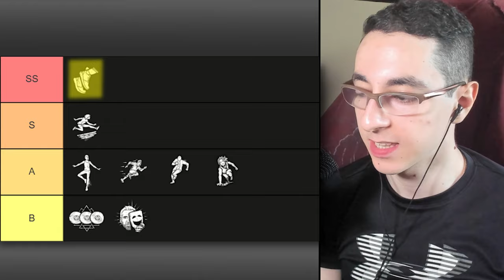The BEST Exhaustion Perk? | Dead by Daylight Tierlist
Timestamps:
Intro 0:00
Sprint Burst: 0:08
Lithe: 0:55
Balanced Landing: 1:31
Overcome: 2:20
Dead Hard: 3:08
Background Player: 4:11
Smash Hit 5:08
Dramaturgy 5:42